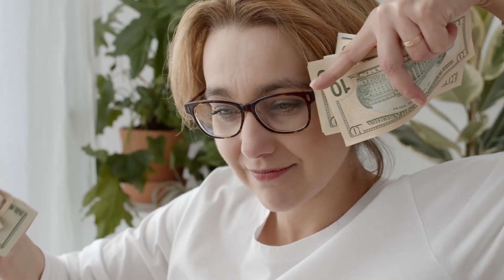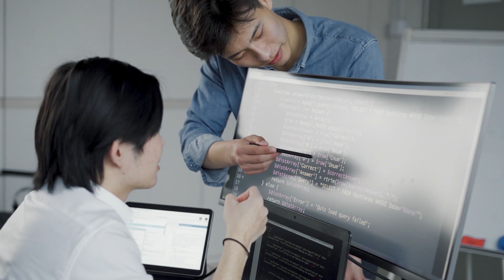Secrets I learned as a Software Developer? 10 Things I Wish I Knew Before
What did I actually learn from working 40 hours each week, even more, coding thousands of lines, managing dozens of projects, and passing through flying colors in 4 Bonus evaluations? It can be different for you, you might know a few things and some revelations that changed what I thought I knew before this job was so wrong.

📷Canon EOS M50
📷GoPro HERO9
🎙️Rode VideoMicro
🎥Bendy Tripod
🎙️Boya Mic
🎥Better Tripod
📱 Oneplus 6

🎯 Shot on Canon M50 Edited on MSI GV62 8RE.

⏱️TIMESTAMPS⏱️
Soon